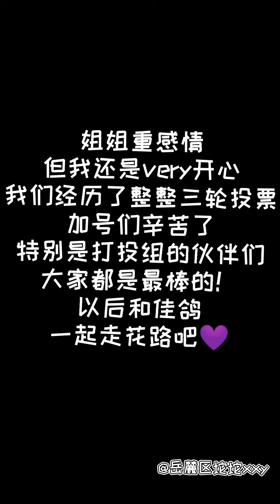200904 Jia Fancam by 岳麓区坨坨xxy